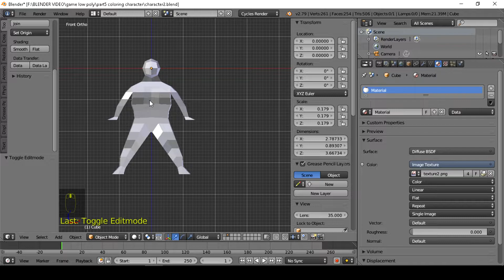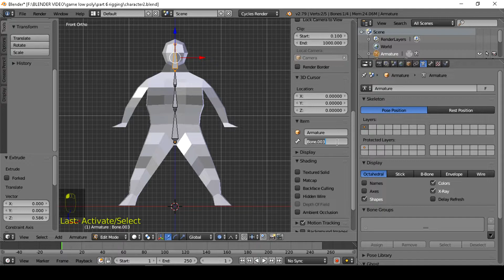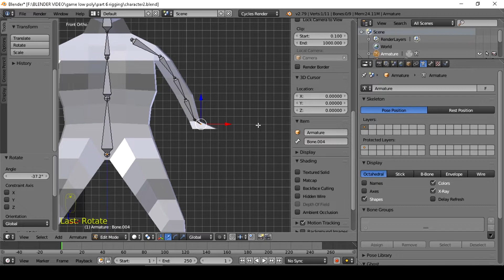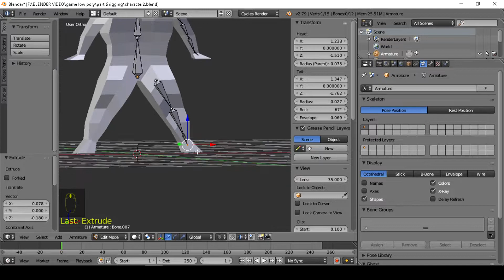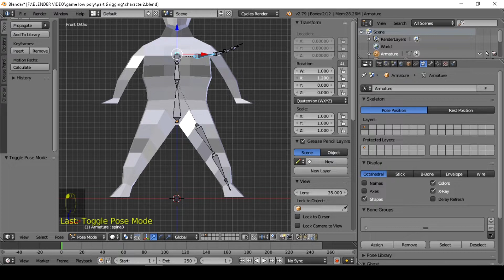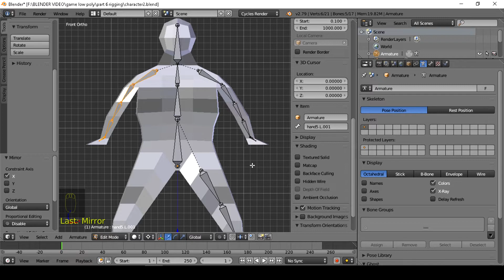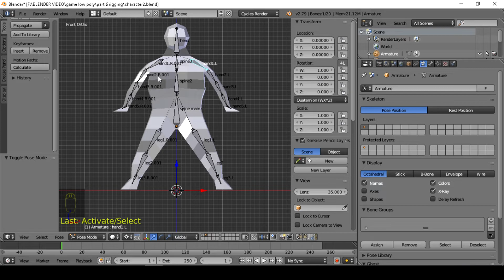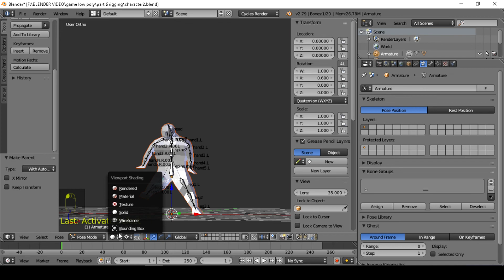How to make a Video Game in Unity Part 6 l Character Rigging Tutorial In Blender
This is part 6 of how to make a video game in Unity. This tutorial showing you the rigging process of 3D character in Blender .
To create a character rig for a video game in Unity, you can follow these steps:

Model your character in Blender. Make sure to add bones to your character mesh. You can do this by going into Edit mode, selecting your mesh, and pressing Shift + A. Then choose "Armature" and "Single Bone". Position the bone where you want it and repeat the process until you have all the bones you need for your character.

Once you have your bones in place, parent your mesh to the armature. To do this, select your mesh and then Shift + select the armature. Press Ctrl + P and choose "With Automatic Weights". This will create vertex groups for your mesh that will be used to control the bones.

Now it's time to add constraints to your bones. Constraints are rules that define how the bones should behave when you move them. For example, you can add an IK constraint to the leg bone so that when you move the foot, the leg will follow. To add a constraint, select the bone and go to the Bone Constraints tab in the Properties panel. Click "Add Constraint" and choose the type of constraint you want to add.

Once you have added all the constraints you need, you can test your rig by going into Pose mode and moving the bones around. Make sure that your mesh deforms properly and that the bones move in the way you expect them to.

Finally, export your rig as an FBX file and import it into Unity. Make sure to set the rig type to "Humanoid" and map the bones to the correct Unity humanoid bone names. Once you have done this, you can create animations for your character using Unity's animation system.

With these steps, you should be able to create a character rig for your video game in Unity using Blender. Good luck!